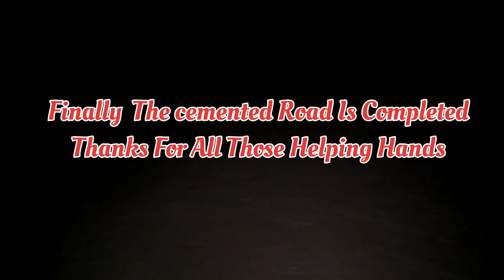Kalabang Gharedi | Pumdi Bhumdhi | Cement Road Completed